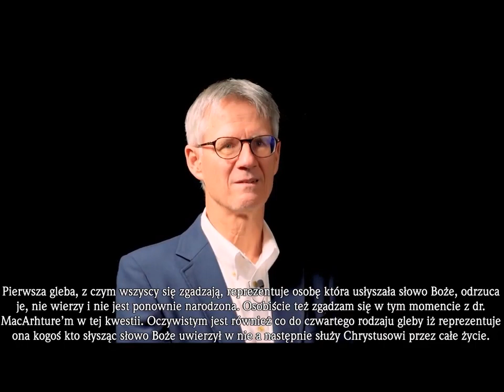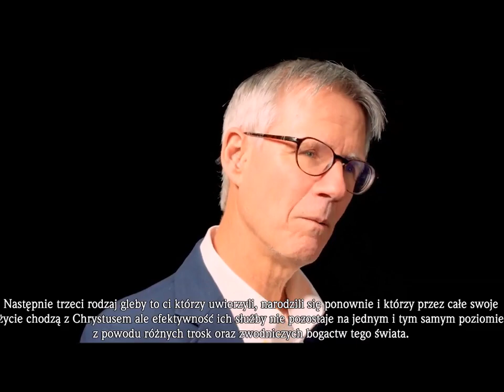#10 Lordship Salvation heresy Ewangelia Zwątpienia czyli polemika z MacArthuryzmem Ewangelii według